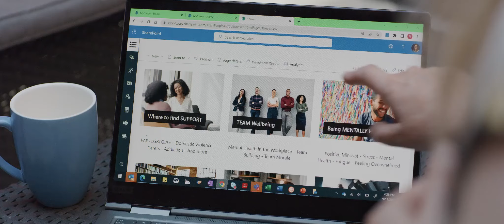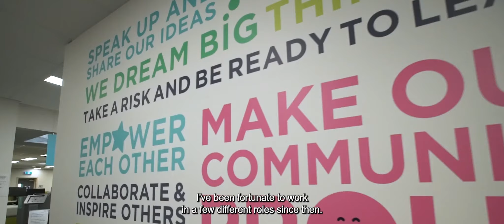Careers at Casey - Dream Big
Want to know what makes Casey such a great place to work? Here's what some of our staff members have to say.

To view current openings and learn more about the application process,